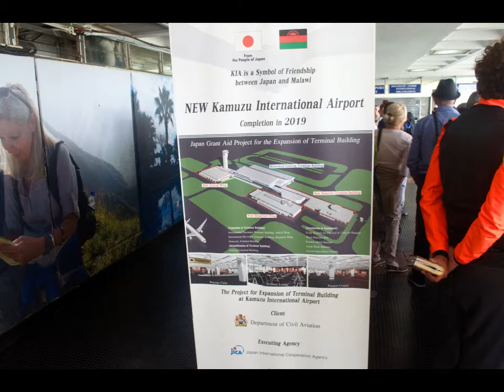Malawi Mission Training Video - Part 1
Experience what it's like to travel to Malawi on a mission trip